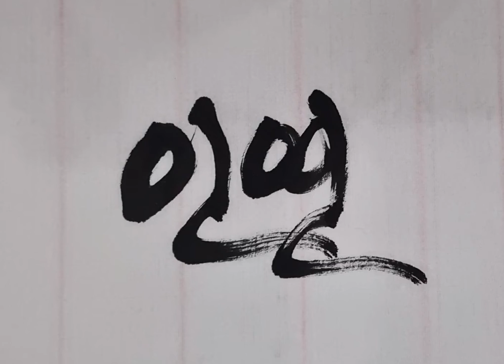[이목 서예] ♡연인♡